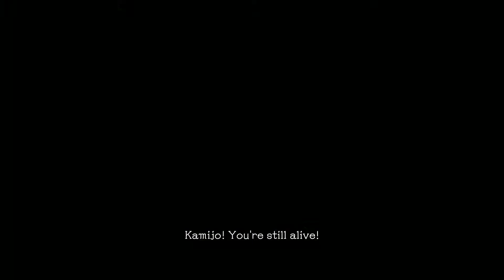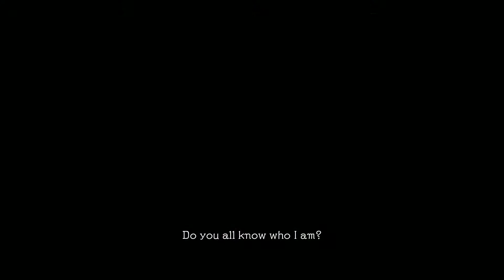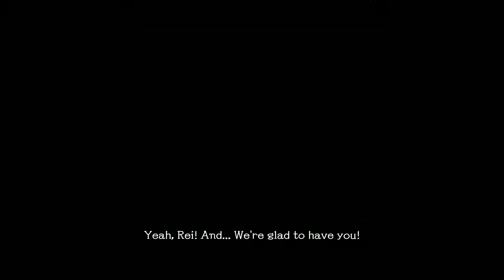SG/ZH: School Girl/Zombie Hunter ~ Outfit Play ~ Battle Gym Clothes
Play around with Outfit & Hair Style: Battle Gym Clothes